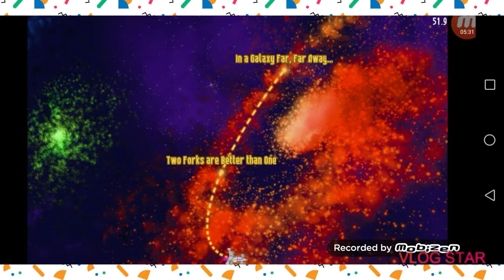Udari piletinu:chicken ivanders 4 part 2